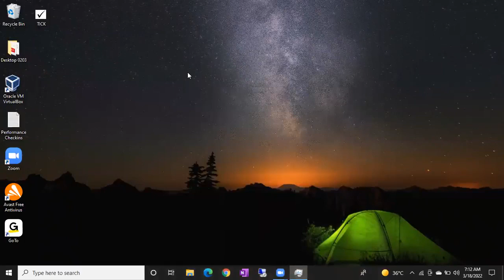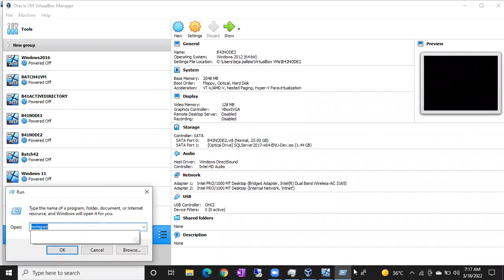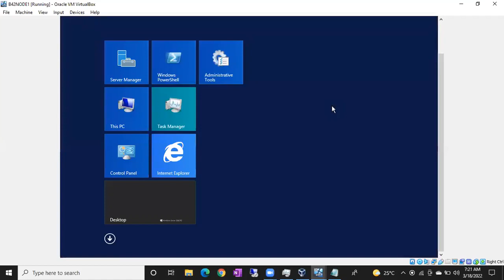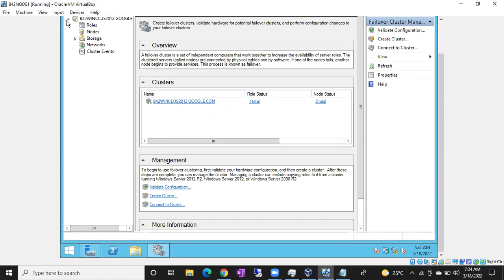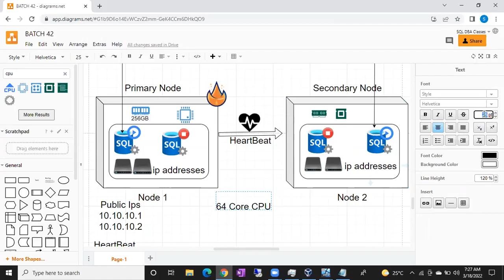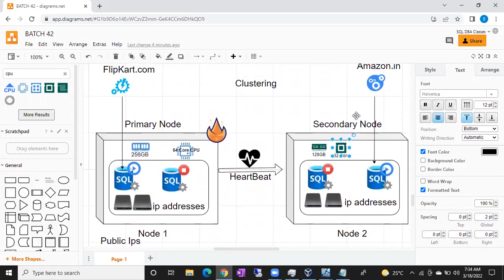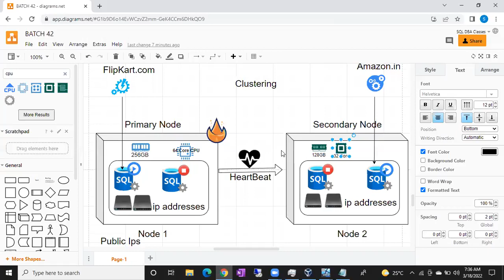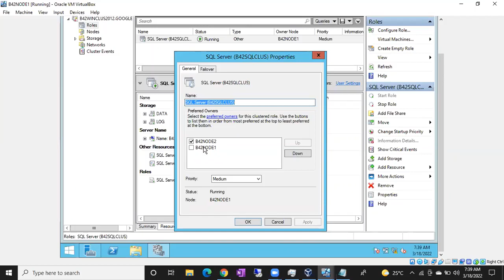SQL CLUSTERING PART 4